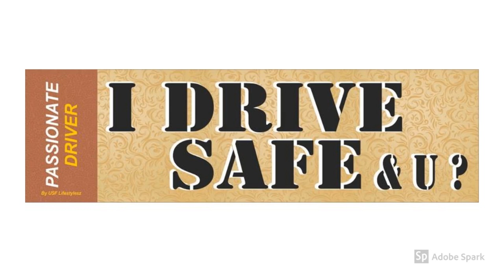इसी वजह से अपनी कार डैश कैम लगाना ज़रूरी है TATA Nexon Pulsar 220 Accident